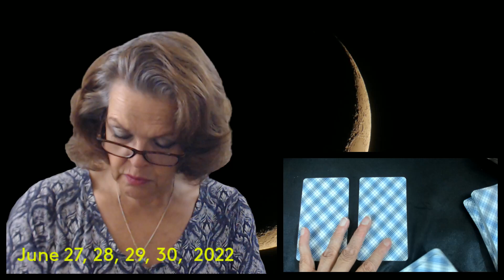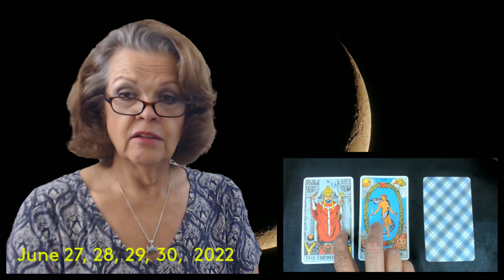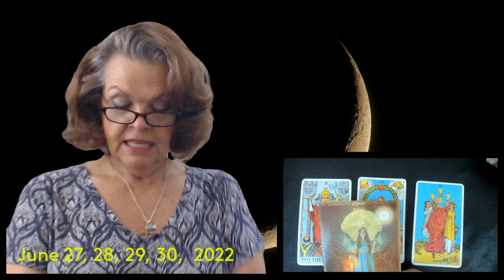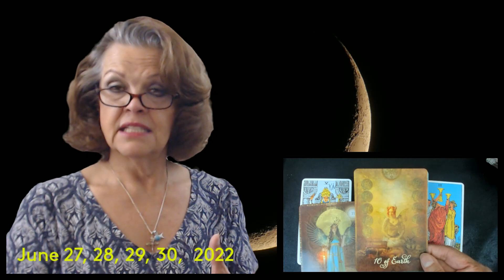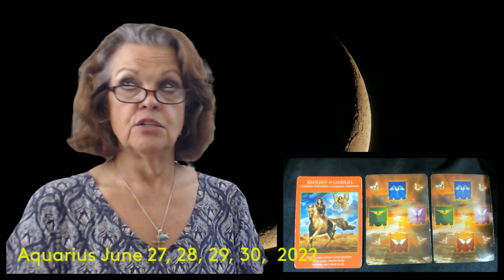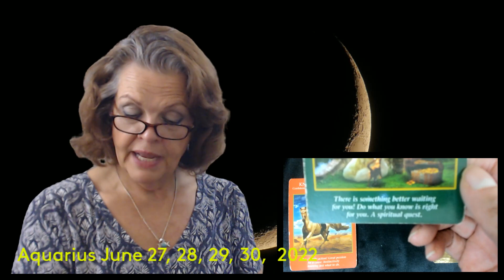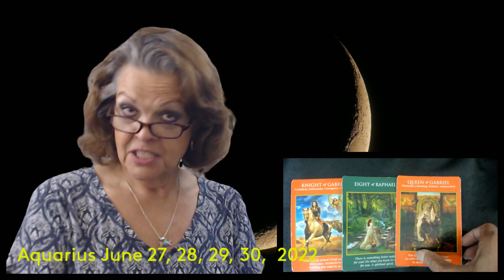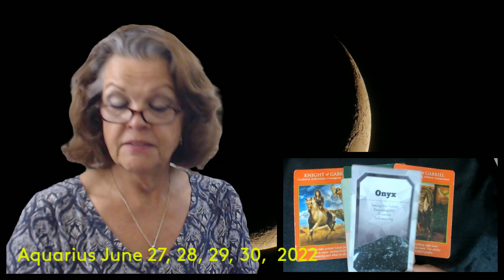Aquarius June 27, 28, 29, 30, 2022 Things Start In Motion!